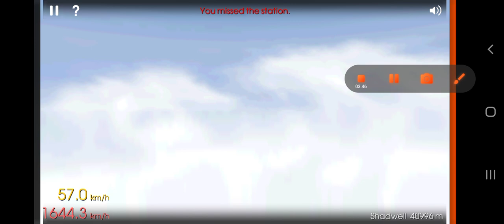Hmmsim Kelana Jaya Line Overspeeding